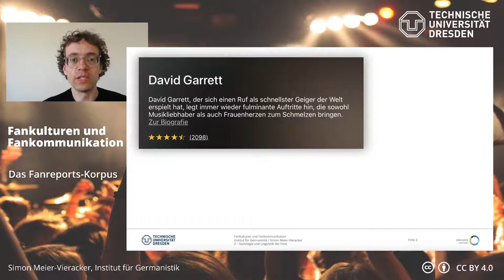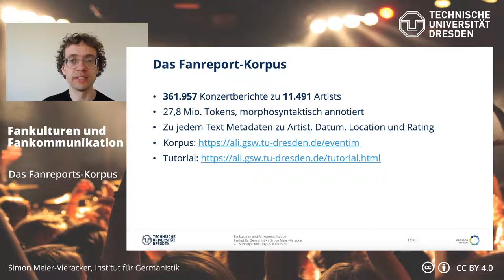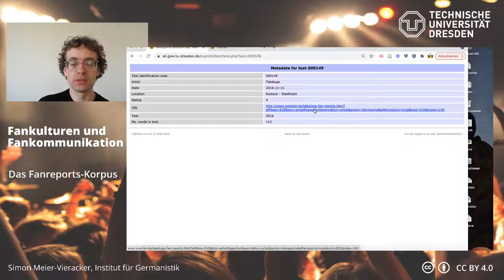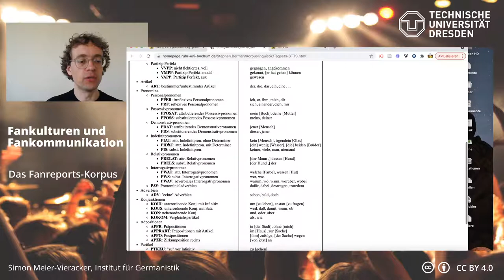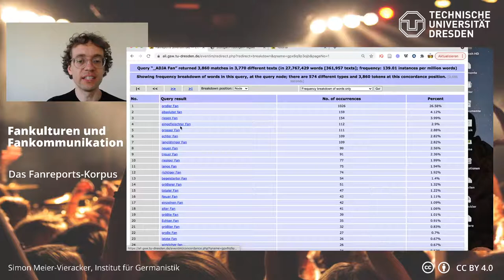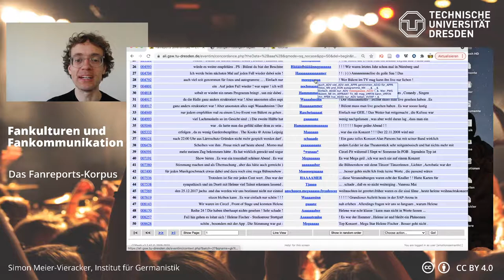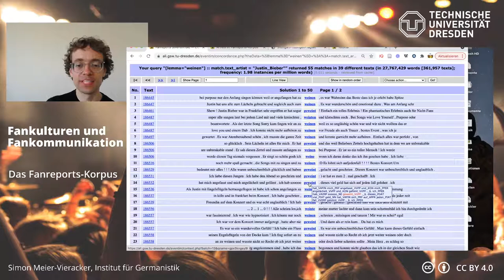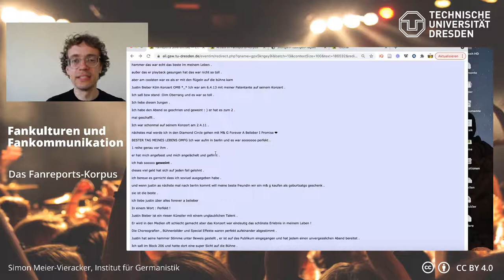Fankulturen und Fankommunikation: 3. Das Fanreports-Korpus